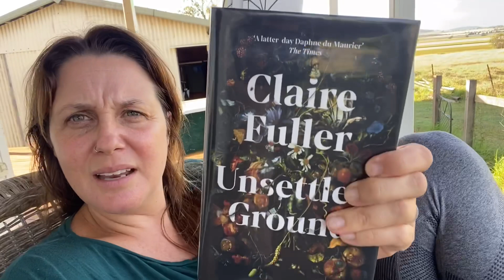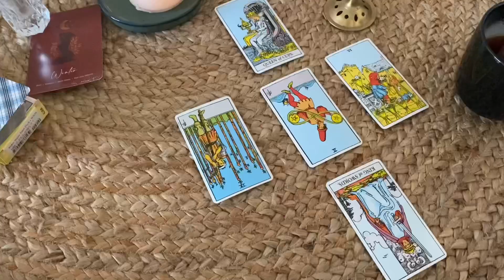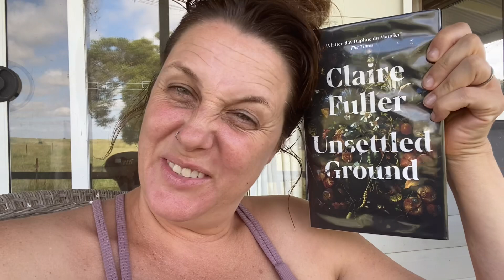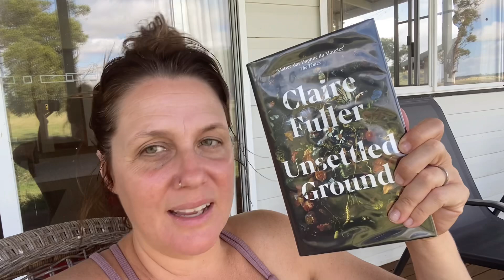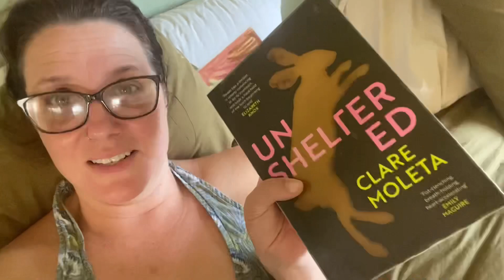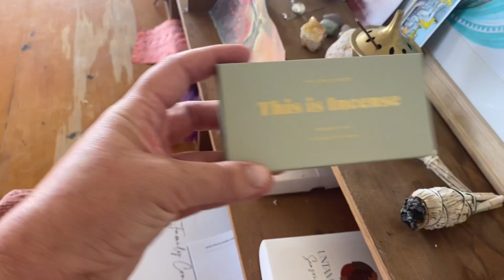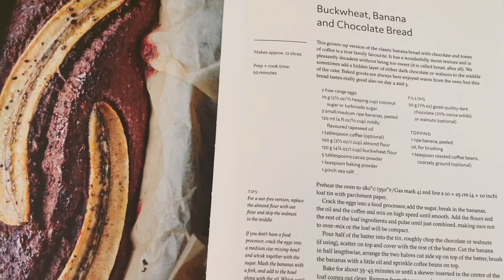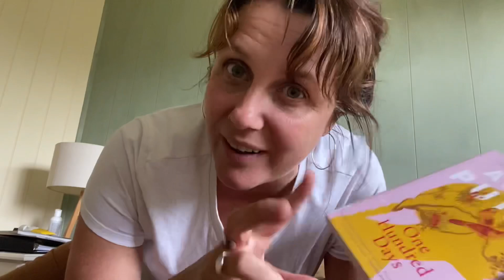my winter Vlog :: 14 Jan - 20 Jan 2022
Moving my vlogs to be more in line with my own unique cycle has been on my mind for a while.  It feels like the last piece to me showing up here in my complete and authentic self.

It’s still me rambling about my days but instead of running with the weeks of the year I run with my cycle phases.

Thanks for being open
x Natalie

If you would like to connect further…

More about my cycle connection I am over on @untamedme_ on Instagram